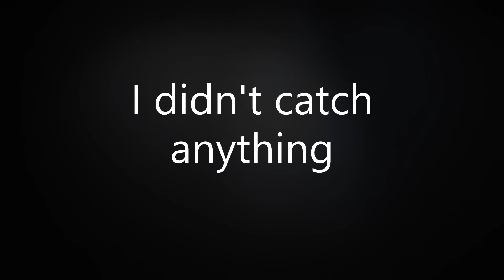Fishing For Sunfish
If we get 100,000 subscribers by the end of 2021 I will give a random subscriber 1000 dollars, so if you want to win 1,000 dollars all you need to do is click that subscribe button.